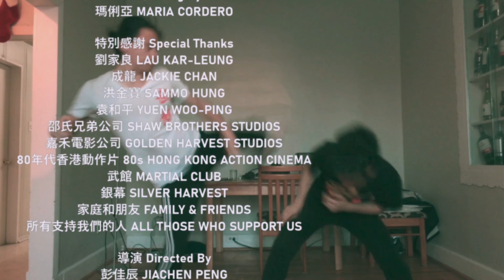冰箱出更 | FRIDGE ON THE BEAT (2022) — 80s HONG KONG STYLE ACTION COMEDY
WHY NOT DROP A FOLLOW?

OR LIKE?